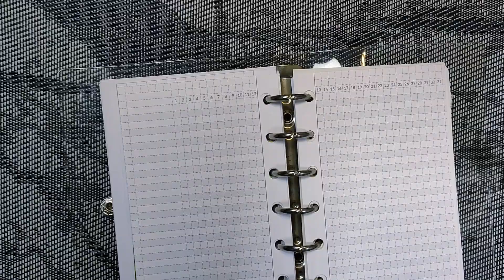Pocket Ring MONTHLY View Grid - Habit TRACKER Printable Insert SAMPLE PRINT only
Monthly view on 2 pages, grid, habit tracker. Track your habits, goals, bills and etc. Shaded and non-shaded version included, printable planner insert for pocket ring size binder. Minimalist and functional insert. Designed to print back to back.